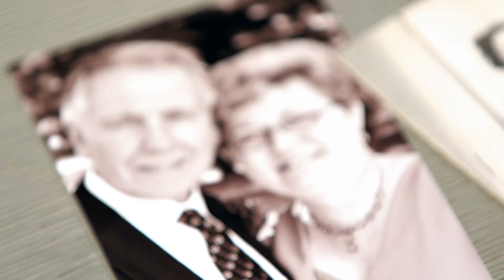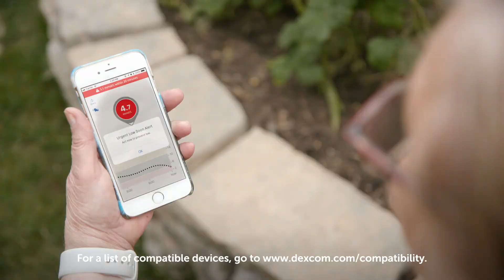Dexcom G6 CGM Helps Loredana Stay Ahead of Lows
After living with Type 1 diabetes for more than 50 years, Loredana wasn’t feeling her symptoms of hypoglycemia anymore. Here, Loredana shares how adopting CGM technology with the Dexcom G6 Continuous Glucose Monitoring System made a huge difference in overcoming her fear of lows and gaining her confidence back again.

LBL019761 Rev001